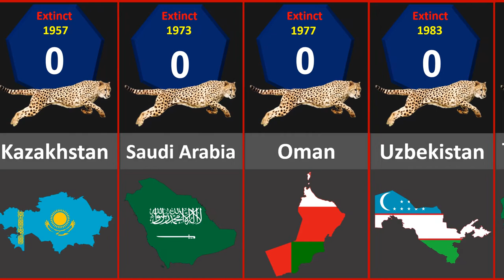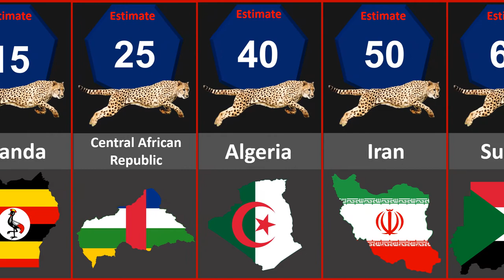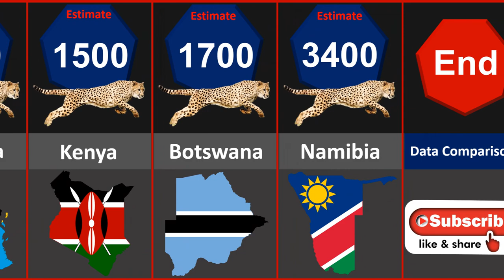How many Cheetahs are left in the world | Cheetah Population By Country 2022 | Speed Of Cheetah,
Video shows the number of wild cheetah are left in the world in every countries. Now, currently Cheetah is only native to Africa and central Iran (only country in Asia). There are estimated to be only 7000 to 9000 cheetahs left in the wild includes all subspecies,
Asiatic cheetah
Southeast African Cheetah
Northwest African Cheetah
Northeast African Cheetah
East African Cheetah.
Today the cheetah has been extirpated in most of its historical range. The cheetah has been classified as Vulnerable by the IUCN, The Endangered Species Act enlists the cheetah as Endangered.